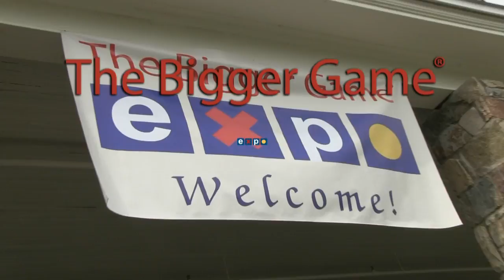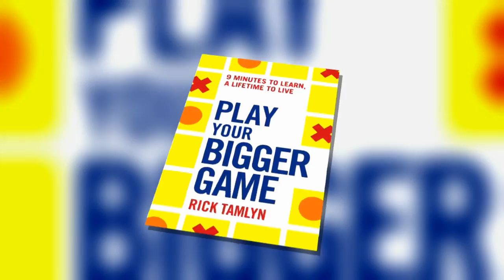Bigger Game Expo 2015